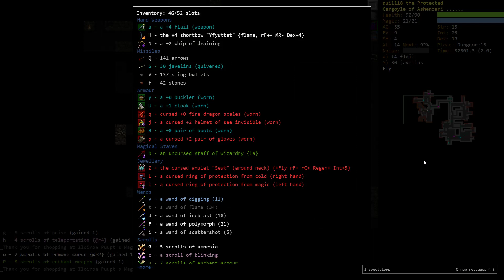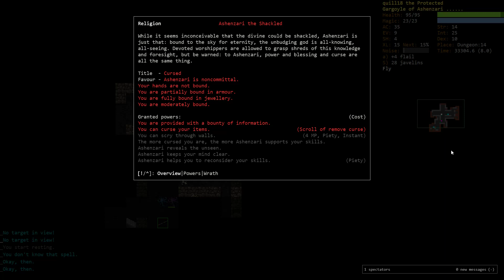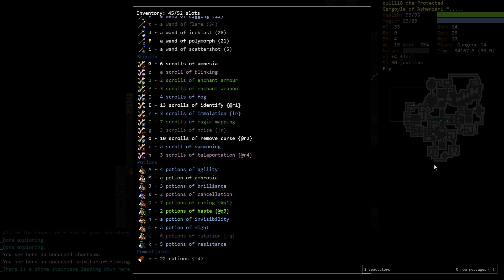Dungeon Crawl Stone Soup: Gargoyle Earth Elementalist - Part 6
Are you ready to ROCK this dungeon?!?
DCSS is free and open source!
(Played using the "Trunk" build of DCSS Webtiles.)

Snail Mail:
P3A 4S8